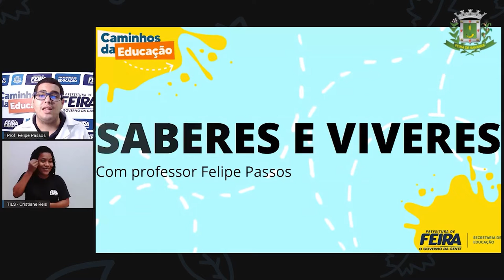6ºANO AULA 07 Prof Felipe Passos DIVERSIFICADA Casarão Fróes da Mota